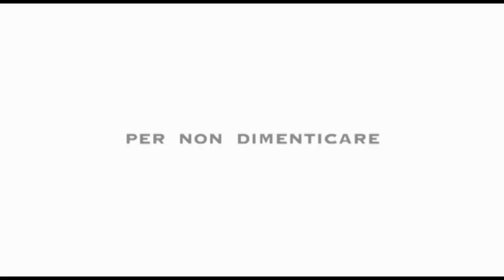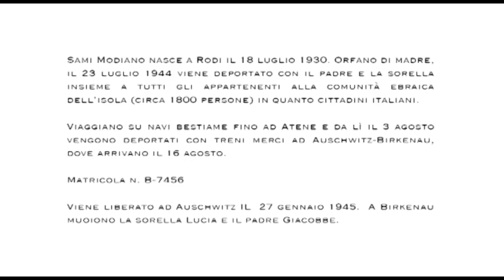Testimonianza di Sami Modiano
Una toccante testimonianza di Sami Modiano, sopravvissuto al campo di Auschwitz-Birkenau rilasciata al Conservatorio di Milano.